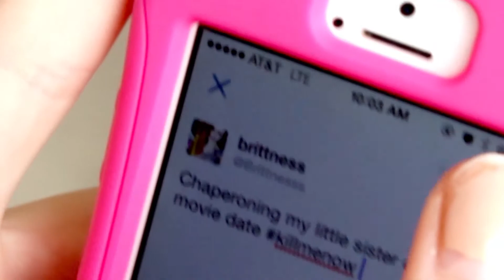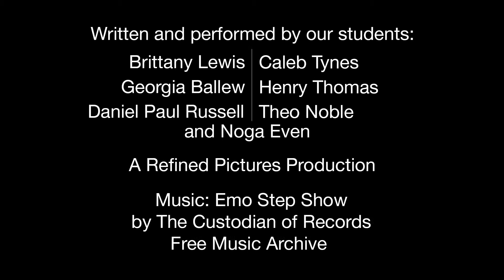Acting Camp June 2014 - Commercial - Venetian Cinemas - Price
Brittany Lewis, Caleb Tynes, Georgia Ballew, Henry Thomas, Daniel Paul Russell, Theo Noble, and Noga Even

A Refined Pictures Production